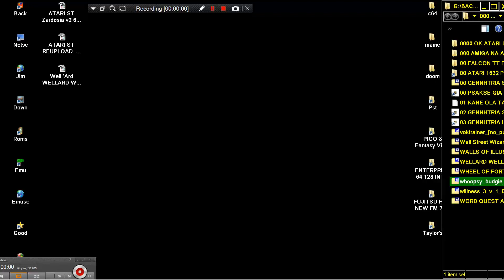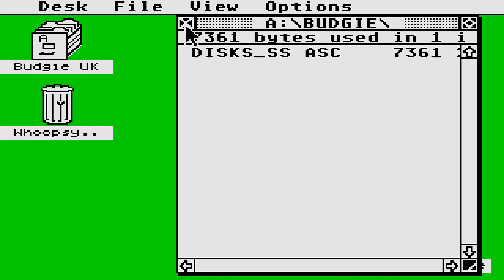ATARI ST PLAYABLE DEMO MONA LISA DO IT AGAIN BOSS STE